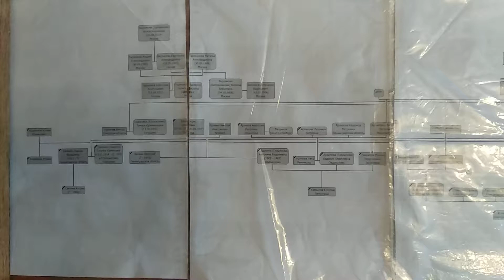что такое распечатка родословной впервые)))